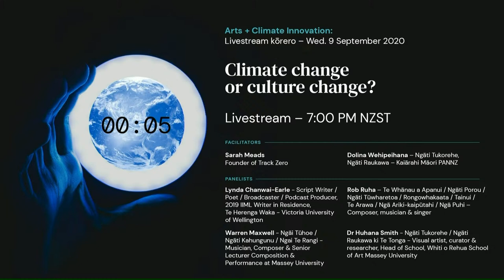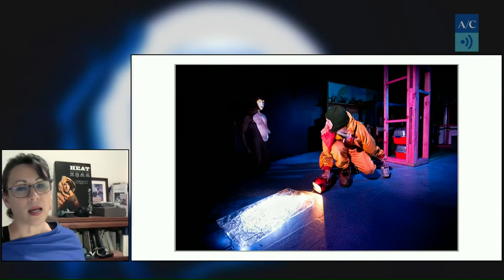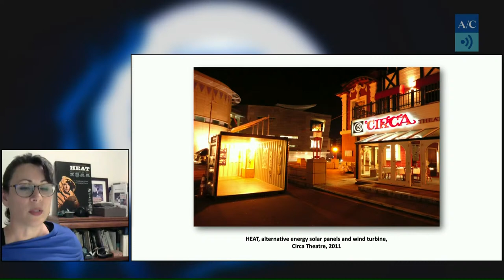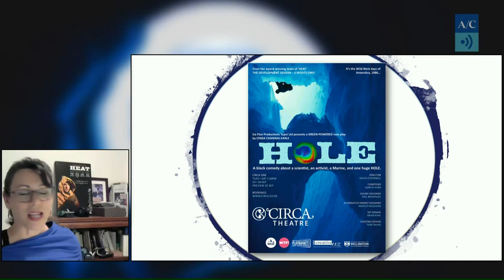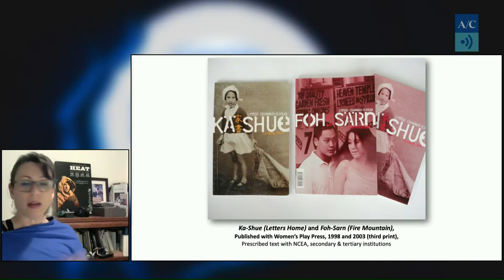Arts + Climate Innovation: Climate change or culture change? - Episode 4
Why is climate change seen as a cultural issue, in that we need to deeply change our values and behaviour, rather than changing the climate? Join us to share ideas about how our identity, norms and values are expressed through arts and culture, and how they’re a vital part of shaping transformative change in our climate response.

Panel:
• Lynda Chanwai-Earle - Script Writer / Poet / Broadcaster / Podcast Producer
• 2019 IIML Writer in Residence, Te Herenga Waka - Victoria University of Wellington
• Warren Maxwell - Ngāi Tūhoe / Ngāti Kahungunu / Ngai Te Rangi - Musician, Composer & Senior Lecturer Composition & Performance at Massey University
• Rob Ruha - Te Whanau-a-Apanui / Ngati Porou / Tainui / Ngati Tuwharetoa / Te Arawa / Nga Puhi / Rongowhakaata / Nga Ariki – Composer, musician & singer
• Dr Huhana Smith - Ngāti Tukorehe / Ngāti Raukawa ki Te Tonga - Visual artist, curator & researcher, Head of School, Whiti o Rehua School of Art Massey University

Track Zero, in partnership with PANNZ and Auckland Live, is hosting a series of kōrero with leading thinkers in the sciences, arts and creative and cultural communities, bringing their perspectives on the powerful role arts can play in shaping a fair, carbon neutral future. The series is supported by Royal Society Te Apārangi and The Big Idea. The kōrero series will take place Wednesdays 7pm - 8.15pm NZT from 19th August - 23rd September, and will be livestreamed on the PANNZ and Track Zero Facebook pages, and Auckland Live YouTube.